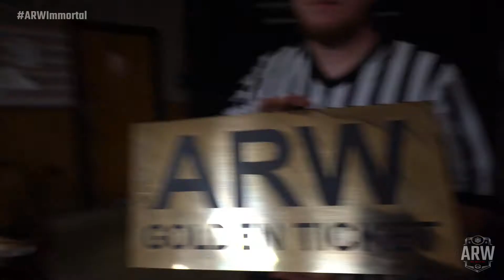Golden Ticket Gauntlet: ARW Immortal (September 10, 2022)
Follow ARWPRO on Facebook and Instagram!